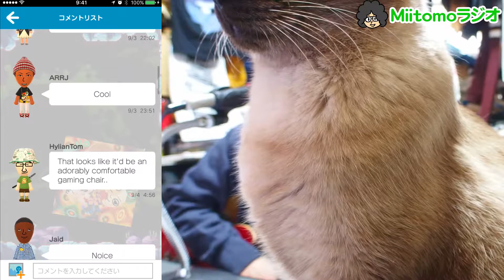Miitomoラジオ1213タイムリーすぎて神回！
ノンスタの井上くんが消えちゃったけど、石田くんのトコに行ったらなにこれ！こんなタイムリーな回答ある！とまさに神ってる！神回ですよ！あとやよい軒最強説！

[1:03]日常
[2:03]アマゾンで「パ紋」で検索！
[3:20]放プリまりちゅうが！
[5:06]本編
[15:35]ノンスタ石田くん、「あ」で始まるいらないモノ！（当て逃げじゃないの？）
[16:55]お歌のコーナー

ハラセンフルグラフィックTシャツ販売中！